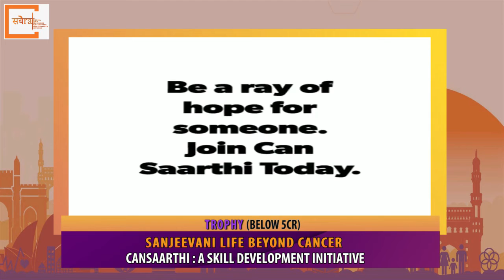Can Saarthi I Education I Real Hero of India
sabera.co
The RealHero of India is a series of individuals, initiatives or organisations doing phenomenal work putting India on the road to development.

CanSaarthi, a Skill Development Initiative is a Certificate Course in Oncological Caregiving and the only course of its kind. The Course trains cancer survivors and their relatives to become trained caregivers. It is part of a larger community-building initiative to create a synergetic network involving survivors and their caregivers from different socio-economic categories. The comprehensive training is offered as a Full-time training Program with 120 hrs of theory and 360 hrs of practical training in a hospital setting. With 7 centres across 6 states, Four batches of the Certificate Course in Oncological Caregiving have already been conducted at Mumbai and two at Ahmedabad, successfully transforming the lives of over 100 underprivileged persons,  most of whom are cancer victors.

This SABERA champion, through its phenomenal work in the field of education, is helping put India on the Road to development in alignment with the Sustainable Development goals,